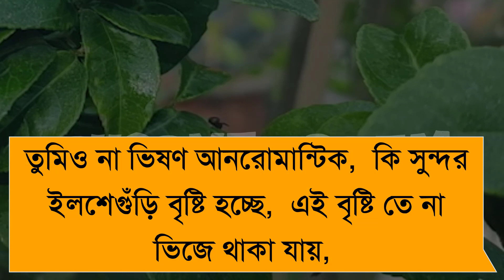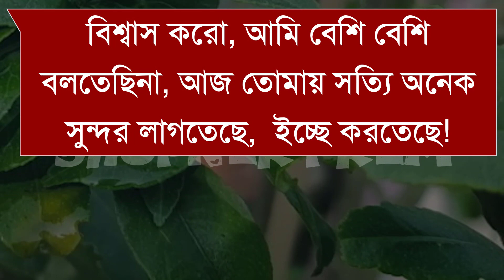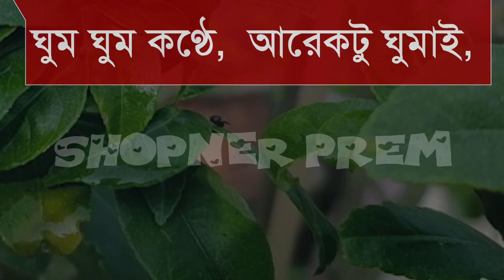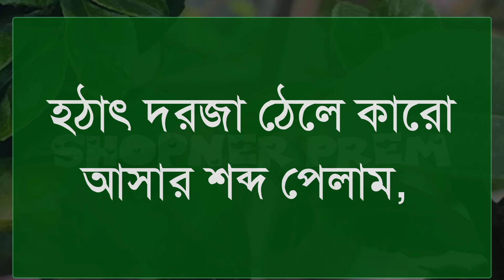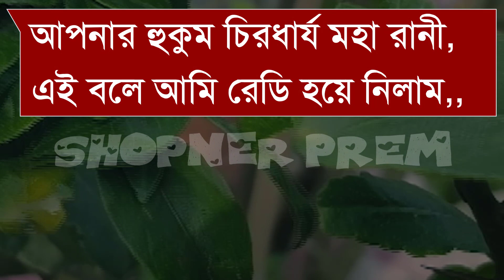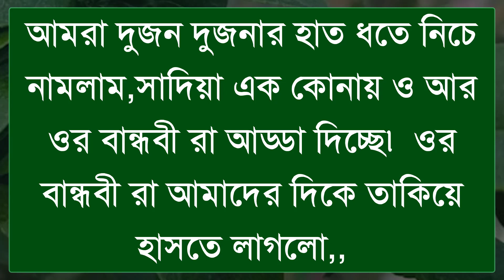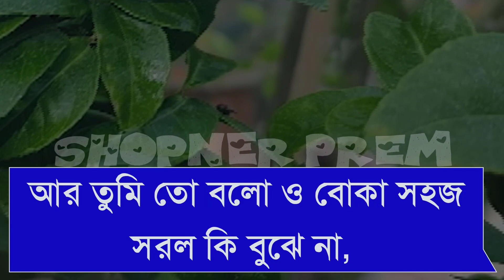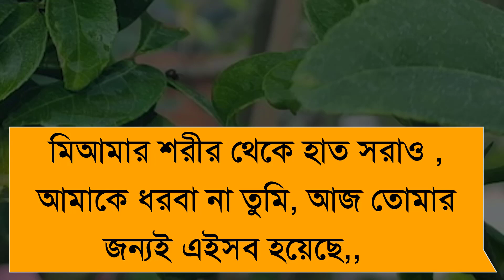ভালোবাসি প্রিয় | A Romantic Love Story | Shopner Prem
ভালোবাসি প্রিয়

Stay With Shopner Prem, Stay With Love!